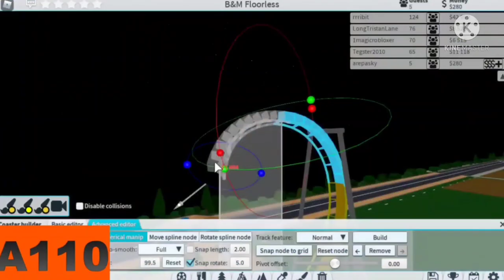Why I Havent posted much?